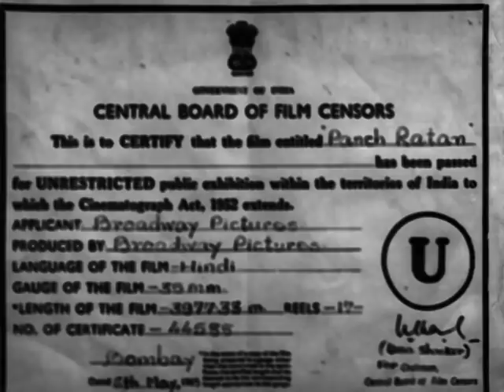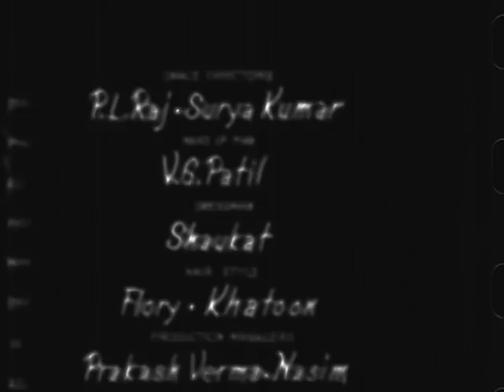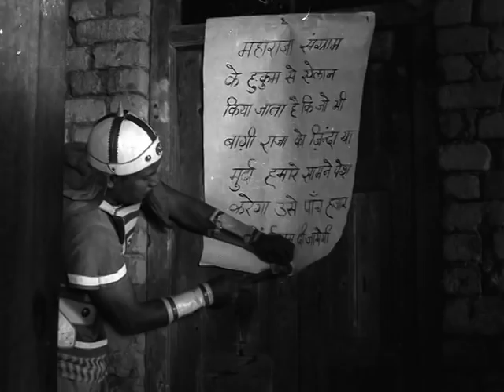Panch Ratan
Randhawa as Raja takes an oath along with his four companions to finish Sangram played by Kamran. Sangram is a traitor and forcibly overtook the kingdom of Shamgarh. As fate would have it Sangram's sister Chandralekha played by Pravin Choudhary and Raja fall in love with each other. But Sangram announces her marriage to Rajkumari of Vijaya Garh. On hearing this Raja with his four companions enters the palace in disguise. Can Raja finish Sangram? Watch this movie to know all.